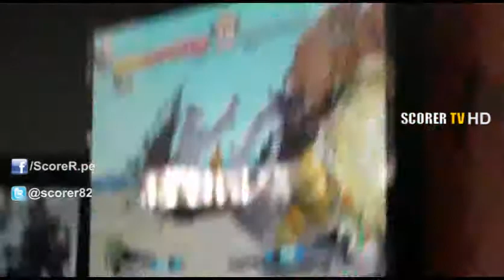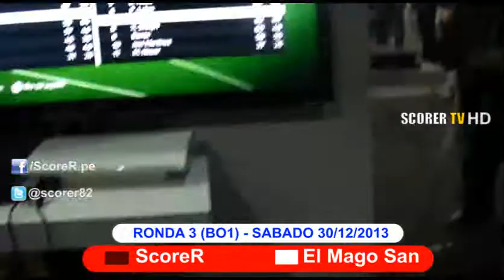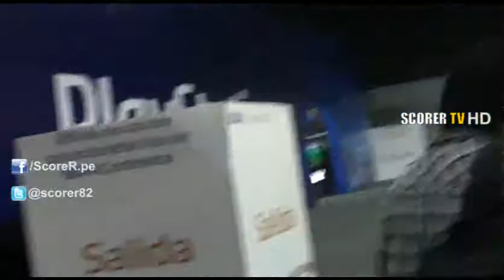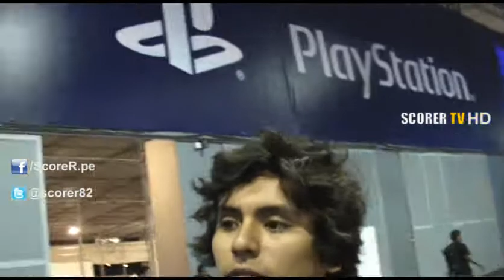ScoreR @ MasGamers Tech Festival VI - Dia Sabado 30/11/2013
* Recorrido general
* Peru vs Justin Wong
* ScoreR vs El Mago San
* Torneo de FIFA Final Dia Sabado

(if you talk english only you can use the ENGLISH SUBTITLES with automatic translation)

PSN ID Internacional: ScoreR_82
PSN ID para Peruanos: ScoreR82Peru